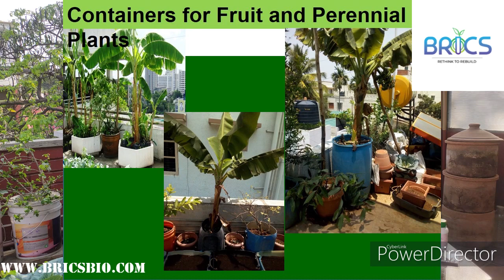BGB Chapter 6- Container Selection in Urban Gardening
Containers are of various types to practice and adopt urban foodscapes. The choice depends on the type of crop, place of garden, and more importantly the aesthetic sense of the practitioner. This episode of BRICSGardenBook Lecture Series details about the type of containers to help the urban gardeners to make the right selection of containers to grow the food crops of their choice (ContainerGardening).